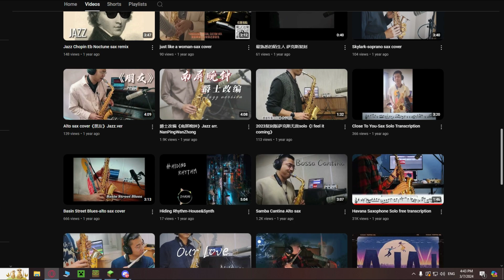Second Session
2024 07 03